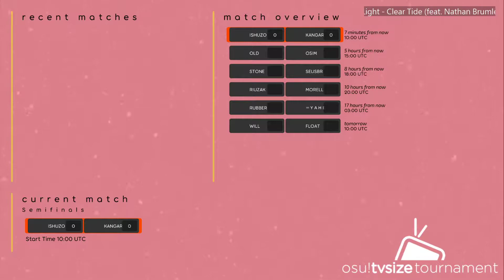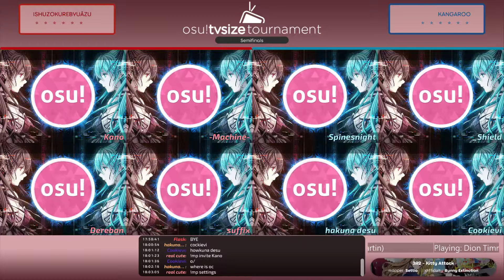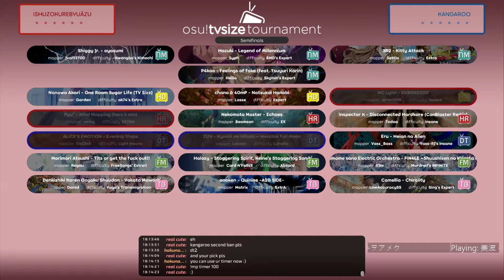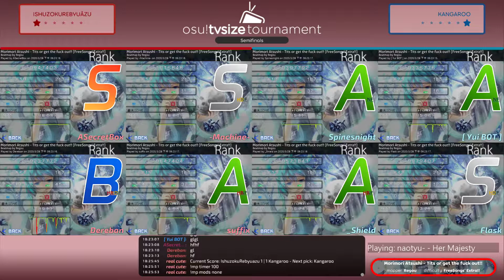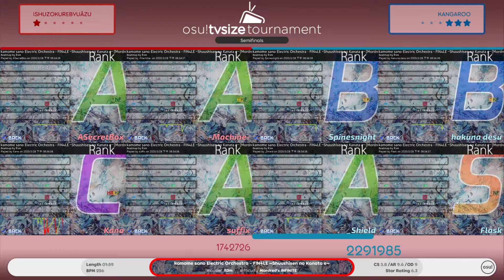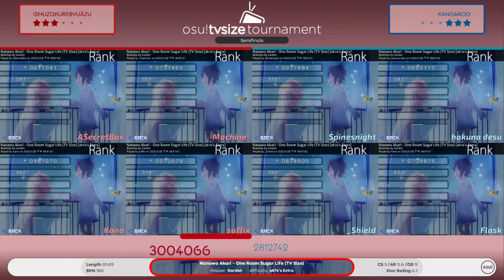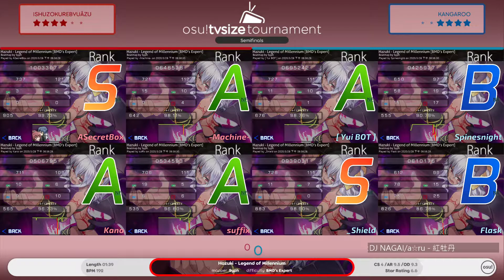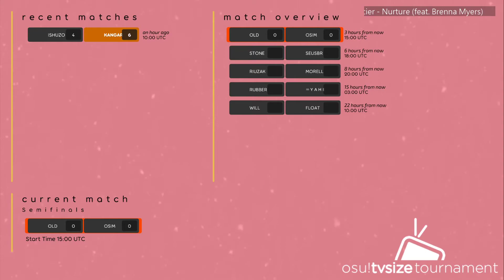otst Semifinals - IshuzokuRebyuāzu vs Kangaroo